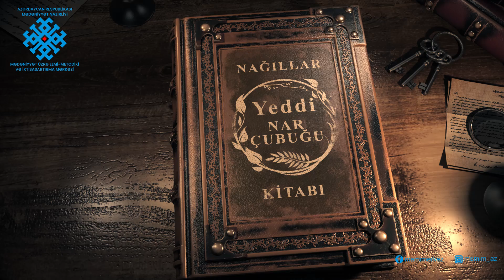Nağıllar kitabı: "7 nar çubuğu"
"7 nar çubuğu" - dünya qədər qədim və həyat kimi gerçək nağıl-nəsihətdir. Bu nağıl əsl ailə dəyərlərindən, həmrəylikdən, böyüklərə hörmətdən, doğma torpağa məhəbbətdən bəhs edən ibrətamiz hekayədir: birlikdə olanda bizi heç kim məğlub edə bilməz, güc birlikdədir. Onun süjeti isə olduqca məşhur və sadədir.
“Biri var idi, biri yox idi...”